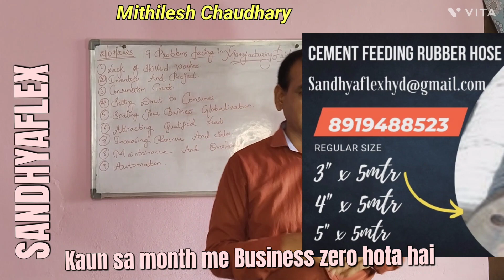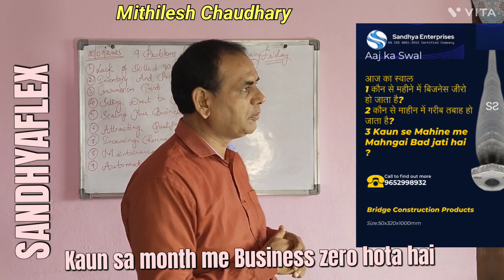Kaun sa month me Business zero hota hai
Dear sir/Madam,